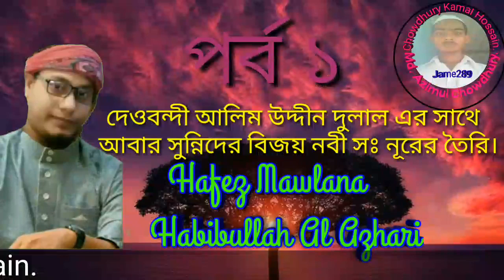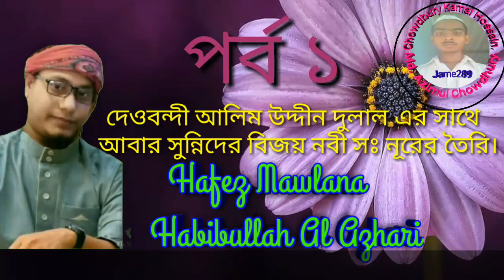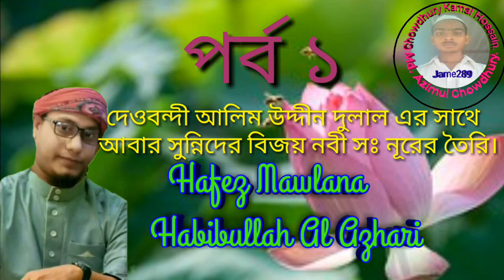নবী সঃ নূরের তৈরি। Hafez Mawlana Habibullah Al Azhari.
Video Title: —

6.